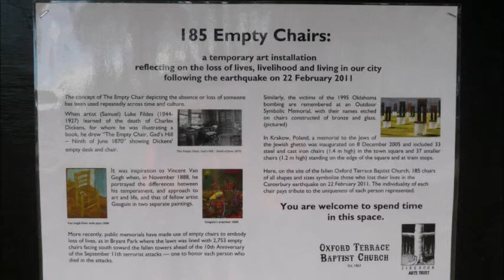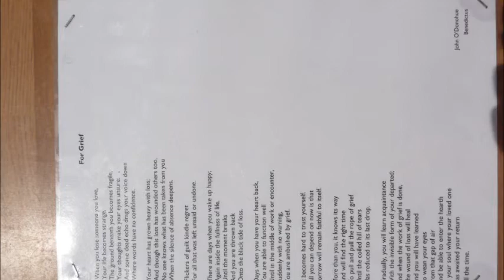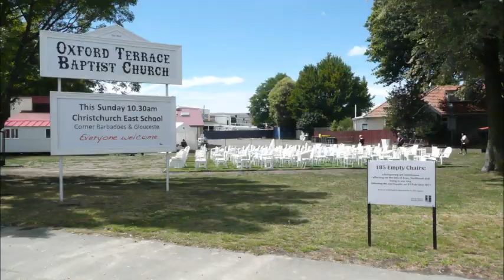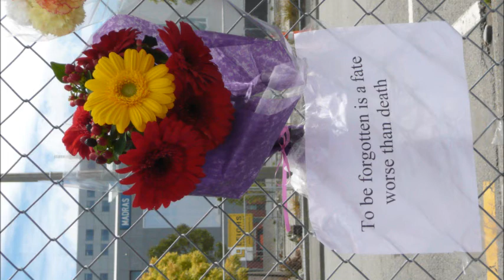Briars Radio Show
Plains On Demand - Women on Air - Briar Douglas talks to Ruth Todd about her book of police photographs from the aftermath of the February earthquake